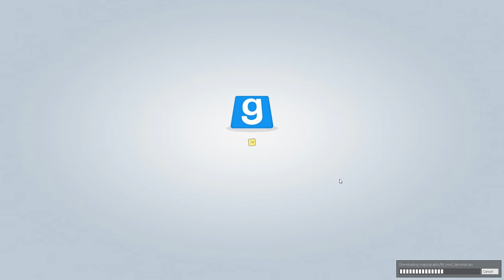TTT But The TOWN in TTT is Actually a Bowling Alley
✮ ITS TIME!